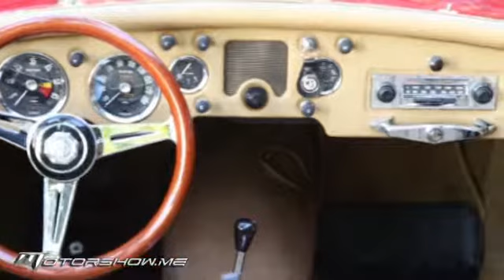Indian Classic Car Concours D'Elegance 2013 Part II (Post-War Classics & Roadsters) سيارات كلاسيكية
The Cartier Travel with Style Concours D’Elegance is back for its third edition, adding new categories to the Classic Cars competition and expanding with the introduction of Classic Motorcycles. MotorShow was among the selected Medias from the whole world to attend and cover this prestigious and exotic experience. Who were the best in class in each category and who ultimately won the “Best of Show” title? Watch this video to find out. Part II includes the display of motorcycles of the pre-war class, post-car class, racing cars, exhibition class, and judges including interviews with Sandra Button (Chairman of Pebble Beach Concours) and Gordan Murray, parade of motorcycles and cars and winners and Best of Show.

If you missed out on any of the previous parts, you can watch them by clicking on the below links:

"مسابقة الأناقة" (السفر برقيّ) من "كارتييه"، عادت بدورتها الثالثة، مضيفة فئات جديدة إلى مسابقة السيارات الكلاسيكيّة، وموسّعة إيّاها من خلال إضافة فئة الدرّاجات الكلاسيكيّة. وكان "موتور شوّ" بين مجموعة مختارة من وسائل الإعلام من مختلف أنحاء العالم لمتابعة ولتغطية هذه التجربة المرموقة والمميّزة من نوعها. من كان الأفضل في فئته ضمن كل فئة، ومن في النهاية فاز بلقب "أفضل العروض"؟ شاهدوا هذا الفيديو لمعرفة النتيجة. ويتضمّن الجزء الثاني إستعراضاً للدرّاجات المنتجة قبل الحرب العالمية، والفئة المنتجة بعد الحرب، وسيارات السباق، وفئة الإستعراض، وفريق الحكّام مع تضمّن مقابلات مع "ساندرا باتون" (رئيسة مسابقة "بيبل بيتش")، و"غوردن موراي"، وإستعراضاً للدرّاجات النارية وللسيارات، وإعلان الفائزين، وأفضل العروض.

MotorShow is the Middle East's First and Leading Motoring Multimedia Network covering the Automotive World.